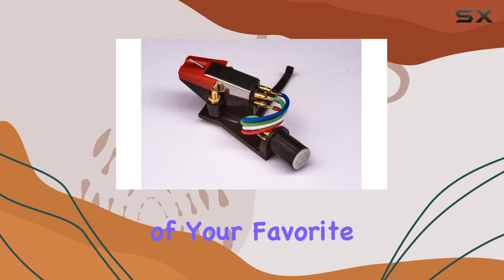Enhance Your Vinyl Experience with AudioOrigin Headshell for Yamaha Turntables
0:00 Intro
0:06 Review

Things that we mentioned in this video:
Headshell, mount, cartridge, needle, : B018GRDIFC